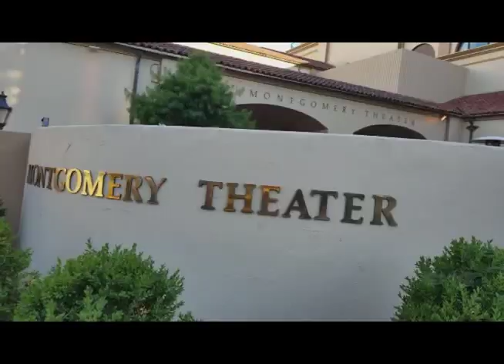A Backstage Perspective: Trial by Jury and Gianni Schicchi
Why do we do what we do?  I took a look by interviewing members of Lyric Theatre of San Jose during tech week of their production of Trial by Jury and Gianni Schicchi.